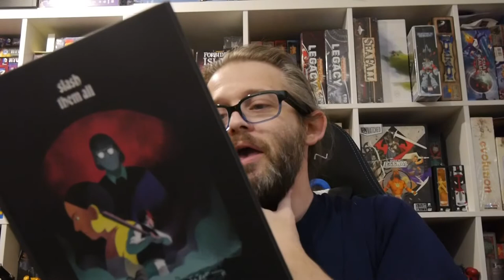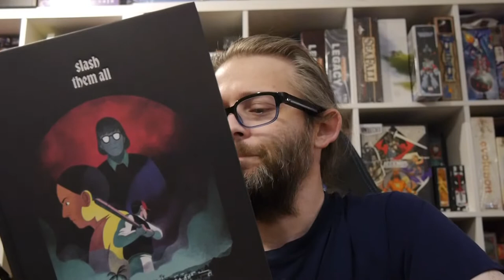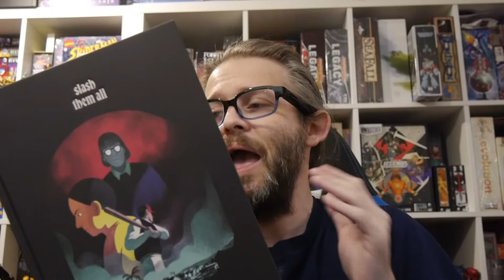Comics Review: Slash Them All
Named the best work of crime fiction at the 2022 Angouleme International Comics Festival, Slash Them All is a tribute to 80s American slasher horror.

Story: Antoine Maillard
Art: Antoine Maillard
Translation: Jenna Allen